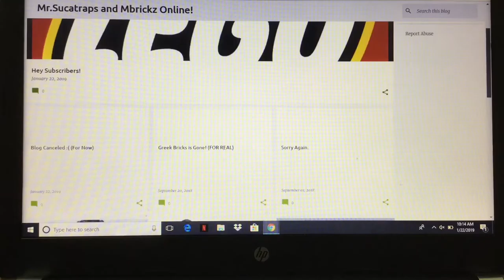GreekBricks And Mbrickz Online! My Old Lego Blog!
Today I share my old Lego blog with you guys.